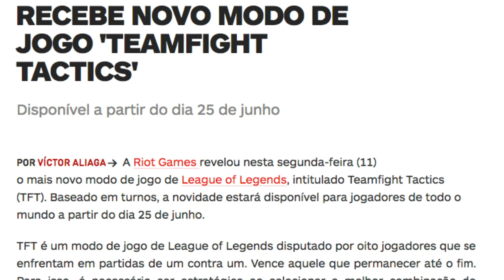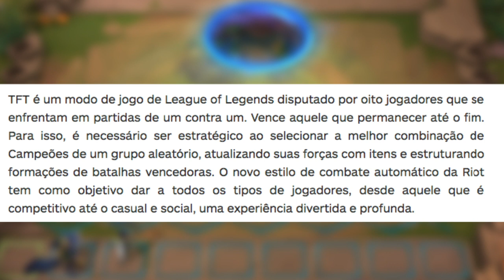PROGRAMA DE TURISMO GEEK, FÃ DE VINGADORES ULTIMATO ENTRA PRO GUINNESS BOOK, LOL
Bizarrooooo, fã de vingador entra para o guiness book